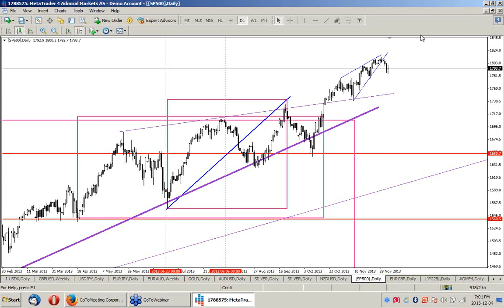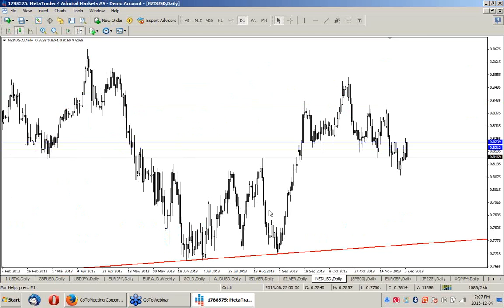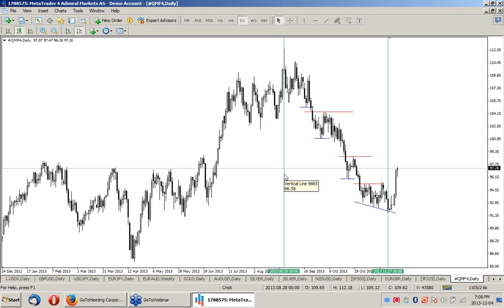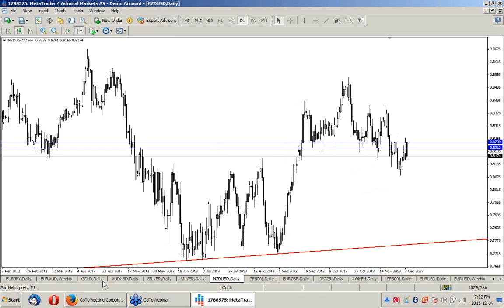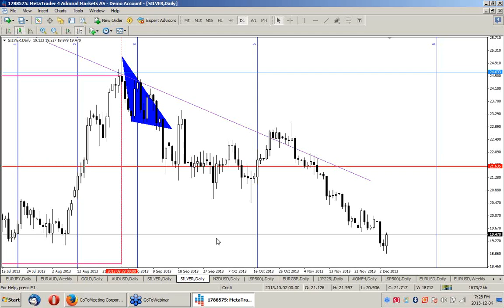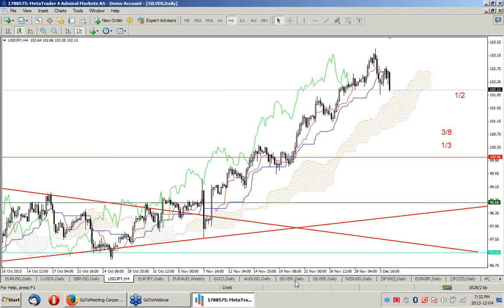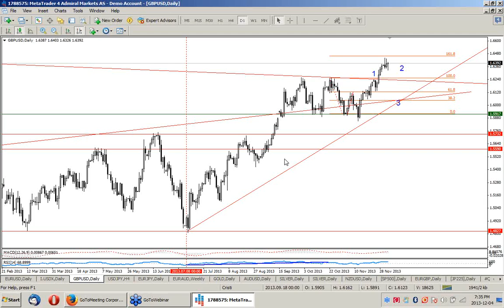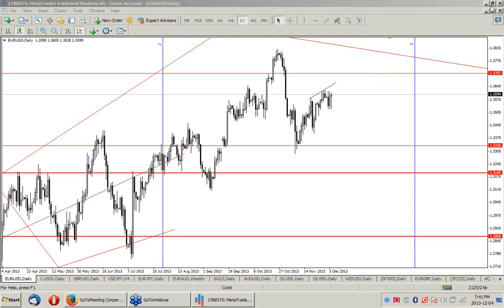2013 12 04 18 32 Analiza Pietei